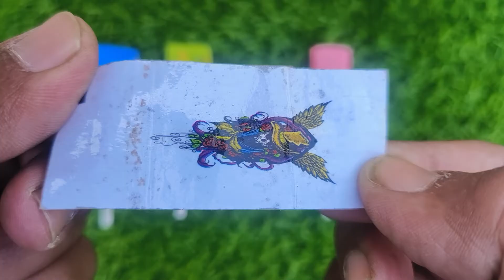Lollipops Unpacking ASMR 🍭 Chupa Chups Big Babol, Alpenliebe Lollipop, Watermelon Lollipop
lollipop candy
asmr chocolate bar eating
kinder joy
lollipop video
all foods
bottle ice
bottle milk
candy mix
candy world
chocolate
hathi raja
ice candy
kahani
kinder
mix candy
multi do
poems